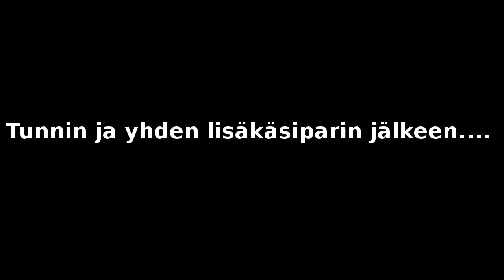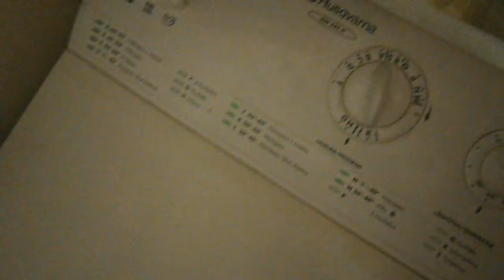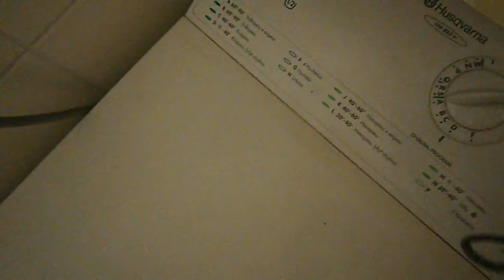Annoin pyykinpesukoneelle lisää elinaikaa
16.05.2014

Pesukoneesta oli hihna pompsahtanut pois paikoiltaan ja se oli lisäksi rispaantunut käyttökelvottomaksi. Uusi hihna kustansi kokonaiset 20€ ja hieman hartiavoimia.